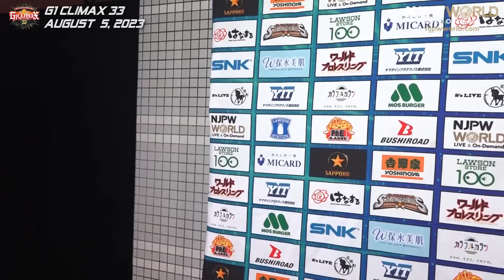G1CLIMAX33 2nd match Backstage 8/5/23 (with Subtitles) ｜G1 CLIMAX 33 第2試合 Backstage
2023年8月5日(土)G1 CLIMAX 33
大阪・大阪府立体育会館（エディオンアリーナ大阪）
第2試合：
YOH & YOSHI-HASHI & 後藤 洋央紀 vs 外道 & KENTA & デビッド・フィンレー

August 5, 2023 “G1 CLIMAX 33”
Osaka・OSAKA PREFECTURAL GYM (EDION ARENA OSAKA)
2nd match:
YOH, YOSHI-HASHI and Hirooki Goto vs Gedo, KENTA and David Finlay

※映像と音に乱れがあったため、修正版となります。